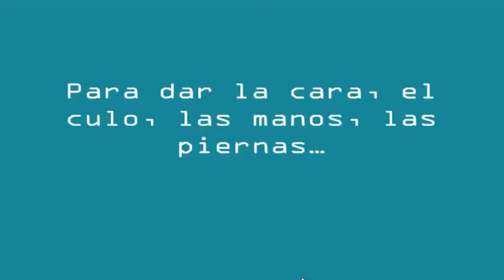A veces hay que dar la cara y otras...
Para dar la cara, el culo, las manos, las piernas,... por el desarrollo humano ponte en movimiento con ONGAWA Andalucía